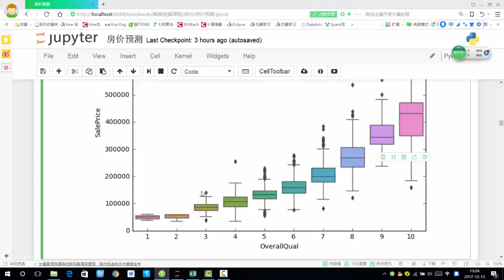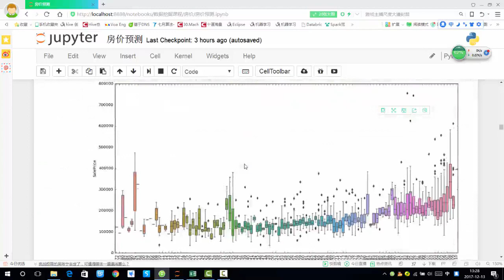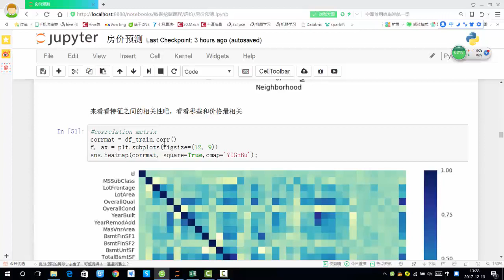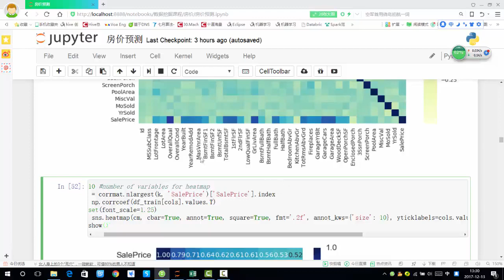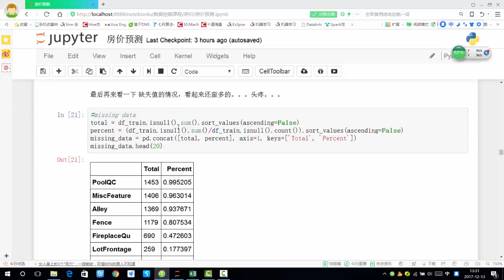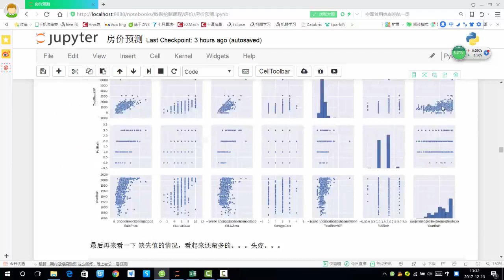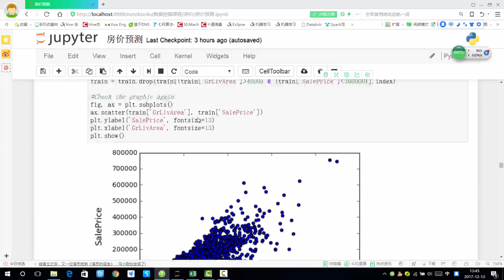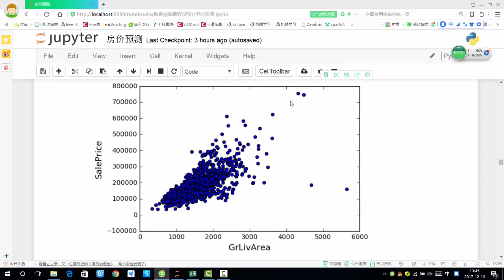29 数据挖掘篇丨6 房价预测丨2 离散形数据